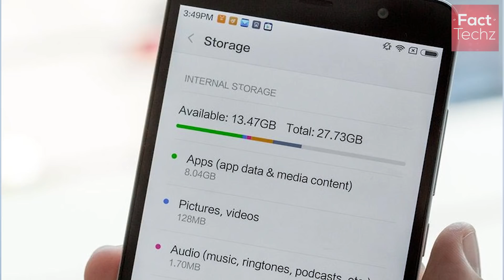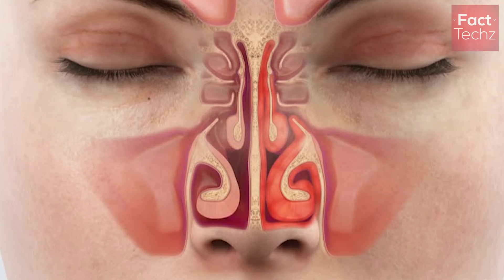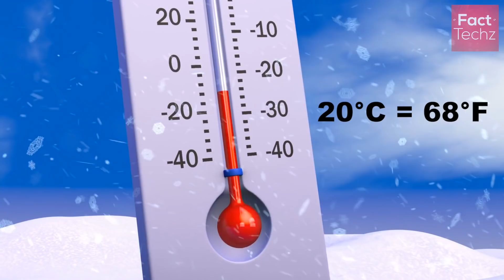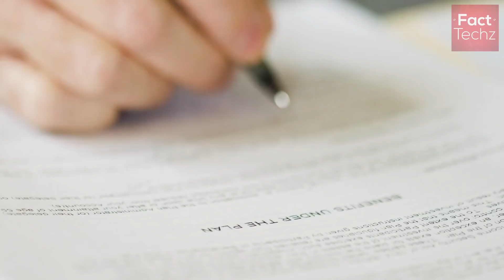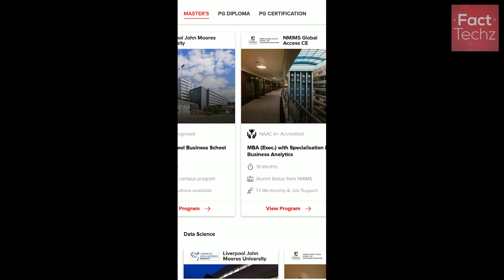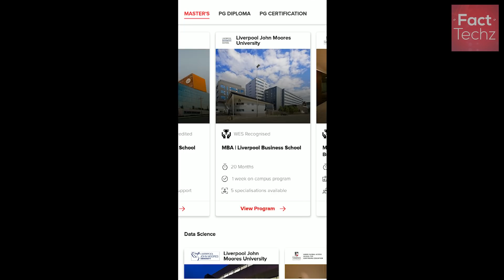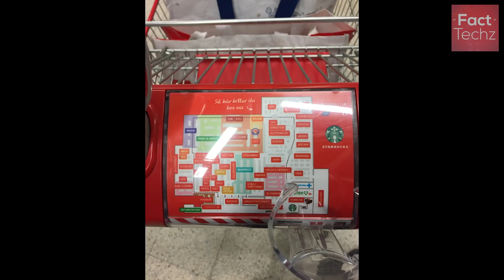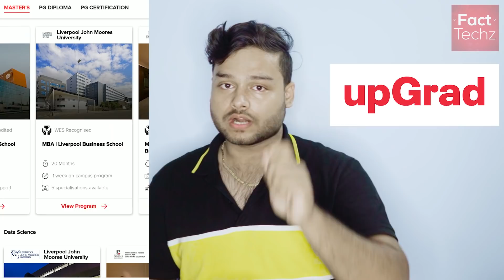😲 Aaj Mujhe Pata Chala Ki Sim Ka Ek Kona Kata Hua Kyu Hota Hai 😮 - TEF Ep 130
Choose from a wide range of MBA, Data Science, Tech, and other programs to get a KaamKiDegree and excel in your career

What is the reason behind the straight shape of sim card corner? What does the western digital survey says about filled mobile storage? What is the temperature of Siachen glacier?

Let's explore various amazing random facts like this in this episode 130 of TEF (Top Enigmatic Facts).